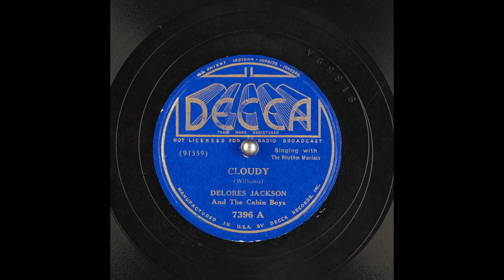Cloudy - Delores Jackson And The Cabin Boys (1937)